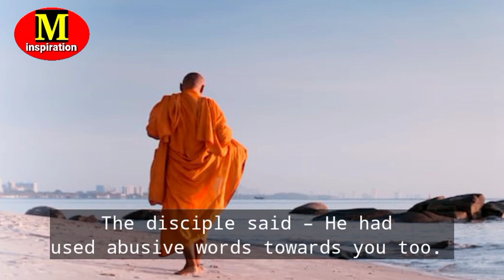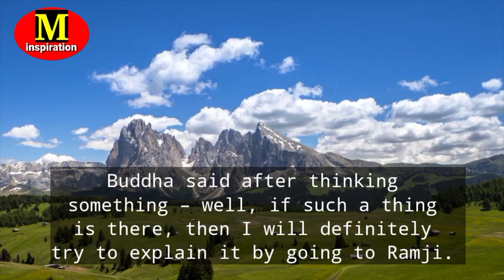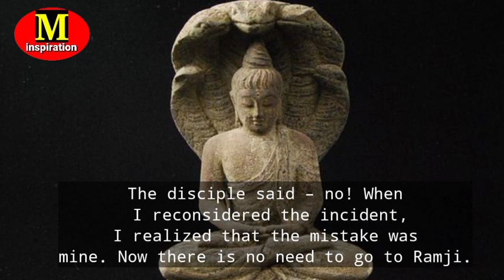Avoid to react immediately|| budhha story in english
ancientstoryBuddha and beggar story,
buddha story in english,
budhha life story,
budhha teaching in english,
happy live,
moral stories in english,
Stories of Gautam budhha english,
| Buddha and the beggar, Buddha motivational story, Buddha story in english, Buddha's teaching Buddha life changing stories, buddha, buddha moral story in kannada, buddha stories, buddha story,

wisdom,